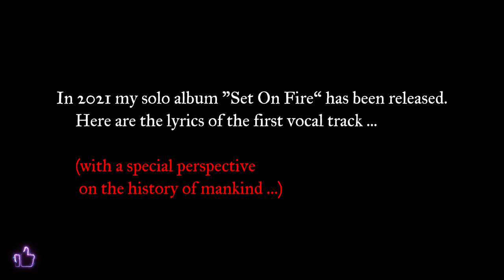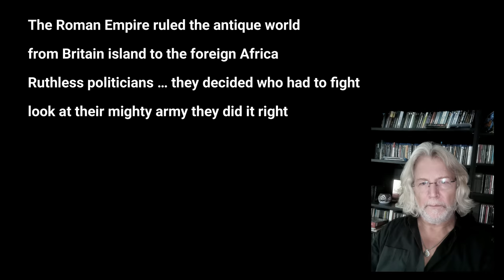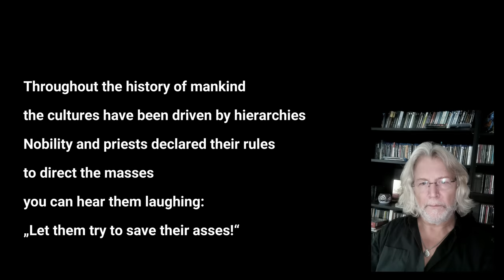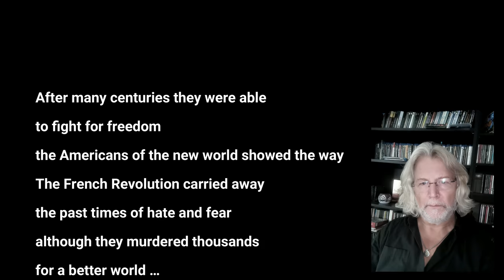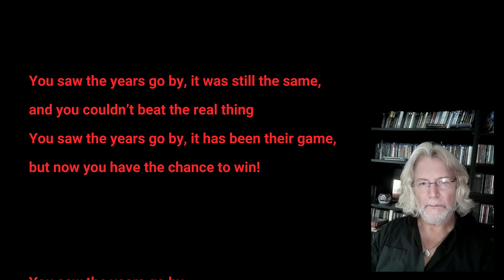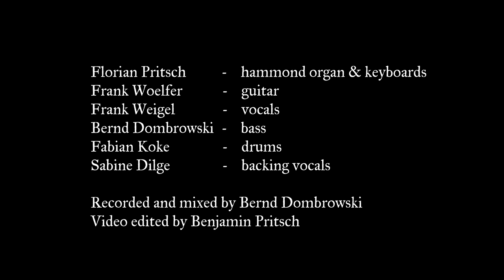Florian Pritsch: "Mankind" (Lyrics Video)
Hier ist ein Lyrics-Video zum Song „Mankind“, dem ersten Vokaltrack meines Soloalbums "Set on Fire" (VÖ: Okt. 2021), das im CD-Format (inklusive mehrseitigem Booklet) sowie auf allen gängigen Portalen zum Streamen/als Download erhältlich ist.

Eingespielt wurde der Song seinerzeit von: FP (Keyboards), Bernd Dombrowski (Bass, Studio-Produktion), Fabian Koke (Drums), Frank Woelfer (Guitar), Frank Weigel (Vocals) und Sabine Dilge (Backing Vocals). Wie immer ein besonderer Dank an meinen Sohn Benjamin Pritsch, der das Video geschnitten bzw. mit konzipiert hat.